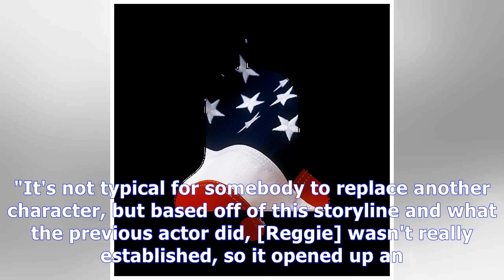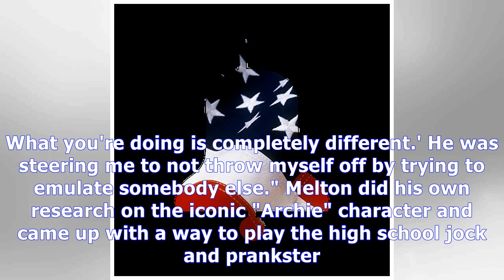The new guy playing reggie on 'riverdale' says he was told not to watch the original actor from sea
Outlander Season 3 Episode 5 | The new guy playing reggie on 'riverdale' says he was told not to watch the original actor from season 1